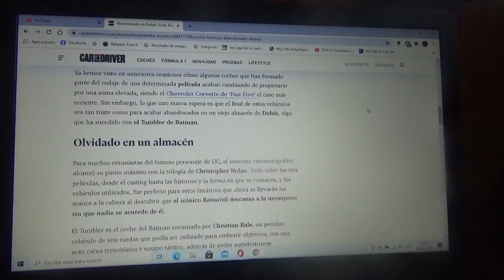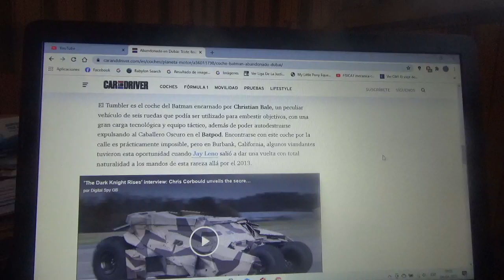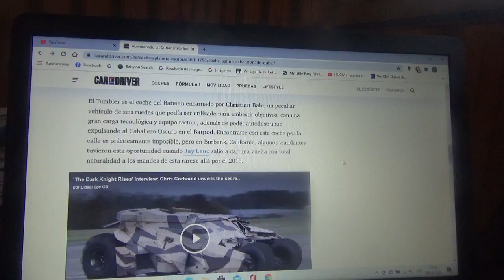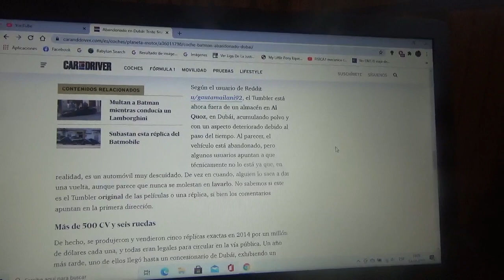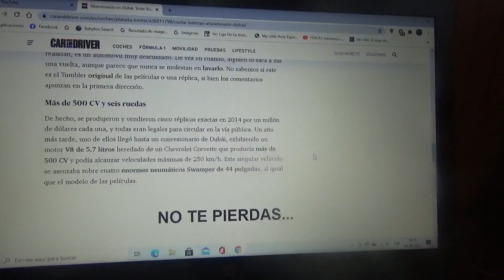Abandonado en Dubái está este Batmobile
Se trata de uno de los ejemplares del Tumbler de Batman(personaje ficticio de DC Comics y Warner Bros) el cual no se sabe si es una réplica o una unidad original